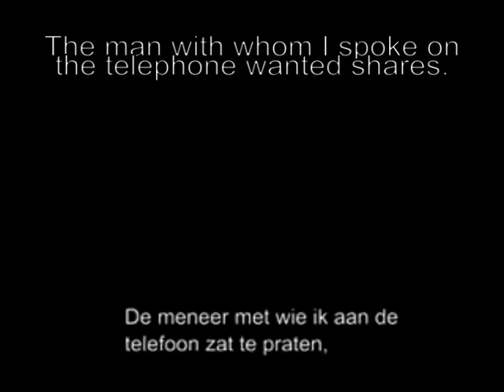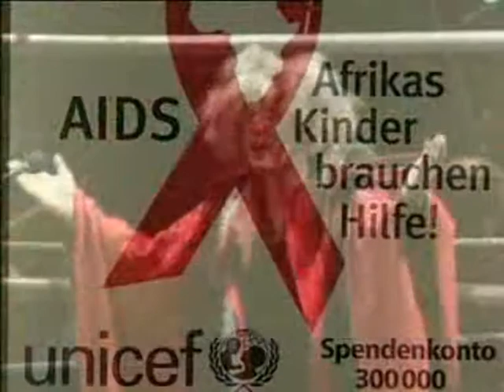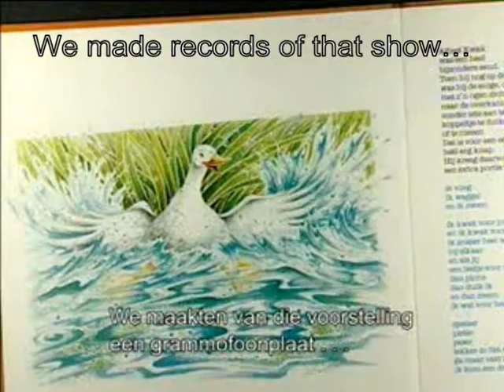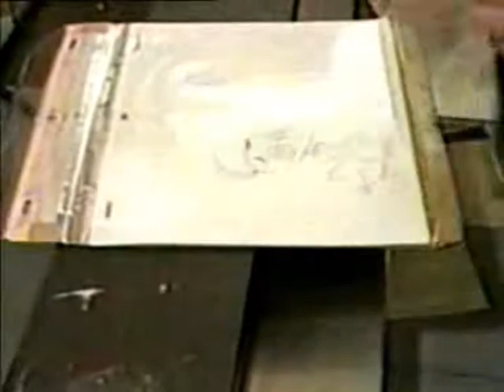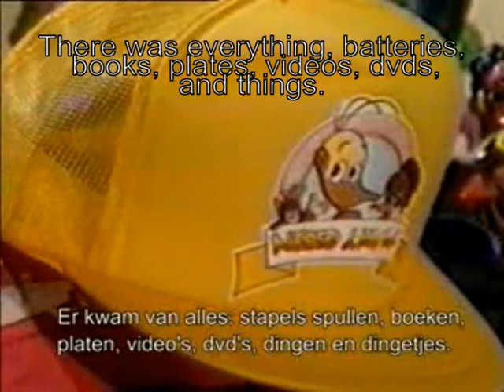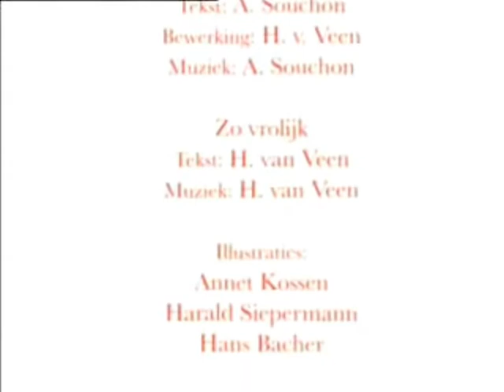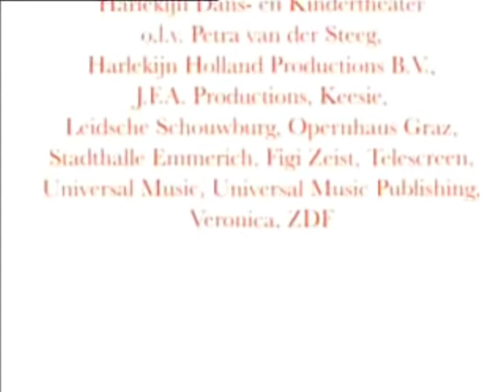The making of Alfred J Kwak Translated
English subs partial translation.